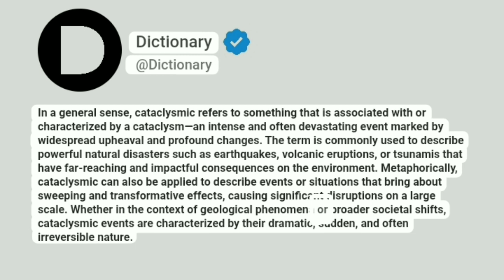Cataclysmic Meaning In English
In a general sense, cataclysmic refers to something that is associated with or characterized by a cataclysm—an intense and often devastating event marked by widespread upheaval and profound changes. The term is commonly used to describe powerful natural disasters such as earthquakes, volcanic eruptions, or tsunamis that have far-reaching and impactful consequences on the environment. Metaphorically, cataclysmic can also be applied to describe events or situations that bring about sweeping and transformative effects, causing significant disruptions on a large scale. Whether in the context of geological phenomena or broader societal shifts, cataclysmic events are characterized by their dramatic, sudden, and often irreversible nature.